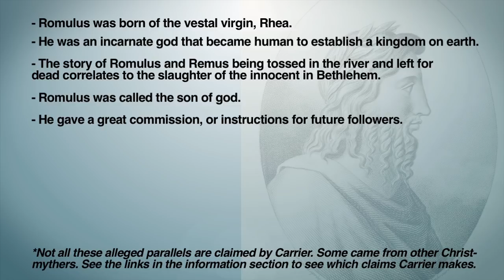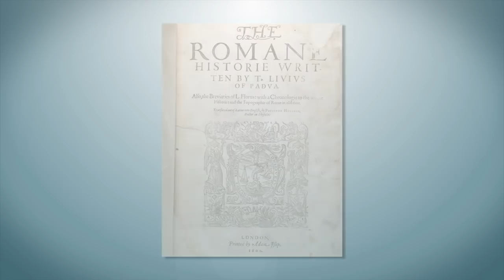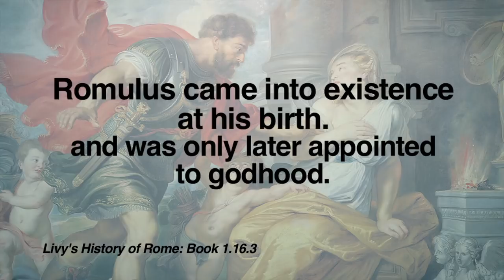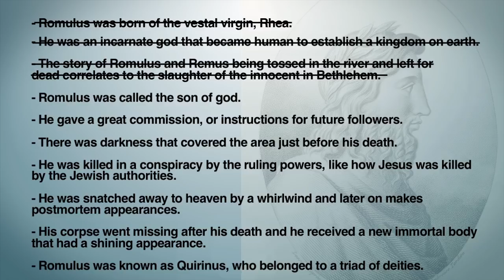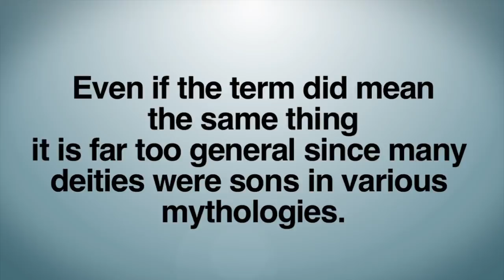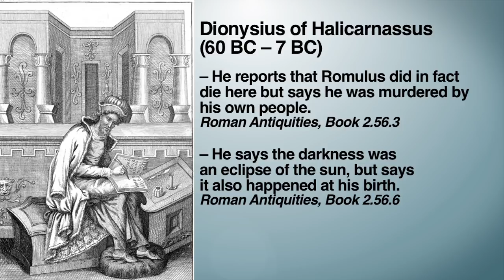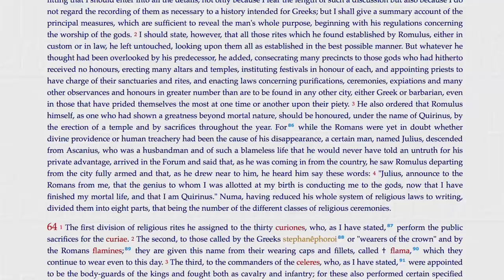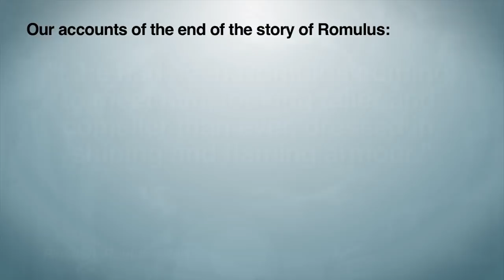Jesus vs. Romulus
There is no good evidence to suggest Jesus is similar to Romulus.